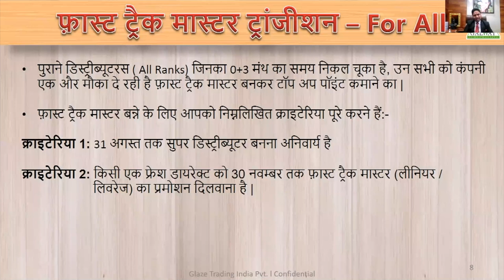Fast Track Master Transition - For All ll Glaze Trading India Pvt Ltd